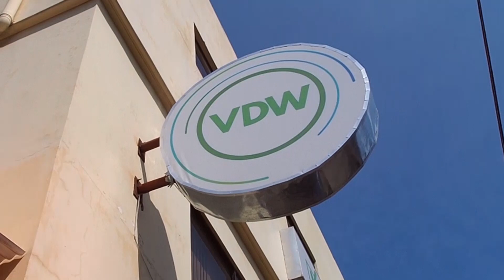What's It Really Like Being a Virtual Assistant?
Our 2 i/c talks about life in a Business Process Outsourcing Centre.  The good and the bad!

👇 TIMESTAMPS (in case you want to skip) 👇

0:00 Intro
0:31 BPO Industry
2:19 What it's like working in a BPO company
7:09 Insights about VA
10:47 Outro

This helps us know what topics are popular and what other things you would like to know about.